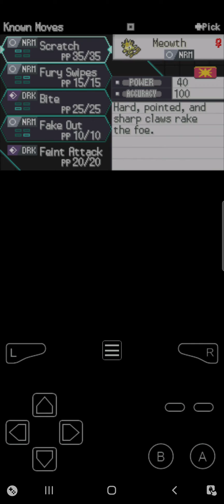Pokemon Gold/Silver Chronicles: I unleash mega Feraligatr!